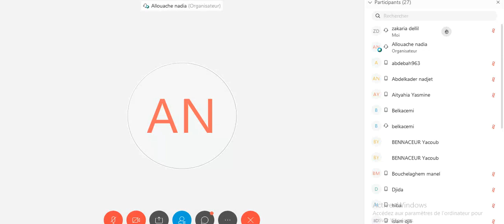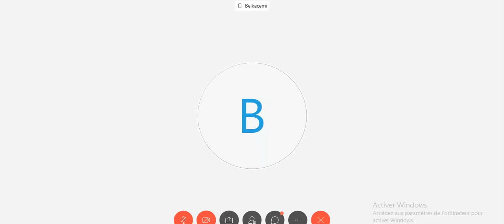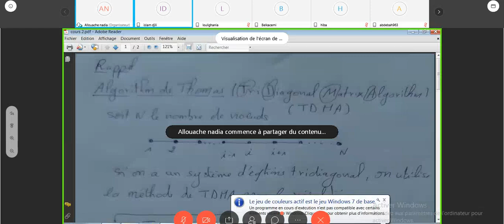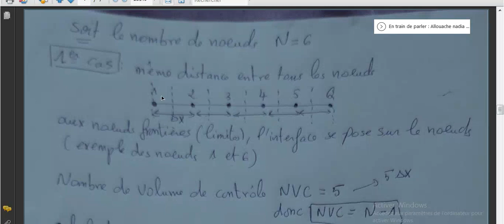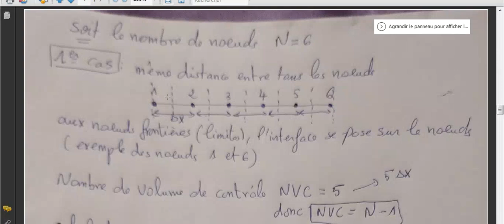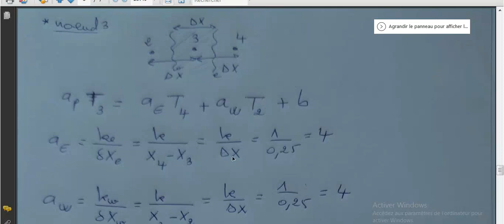AN COUR N°01